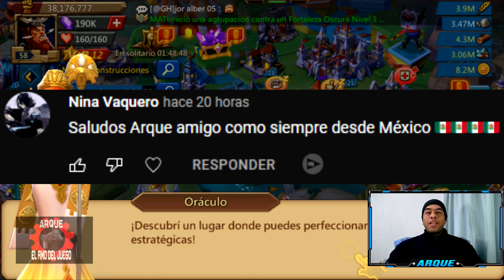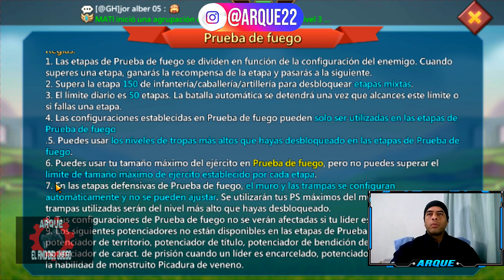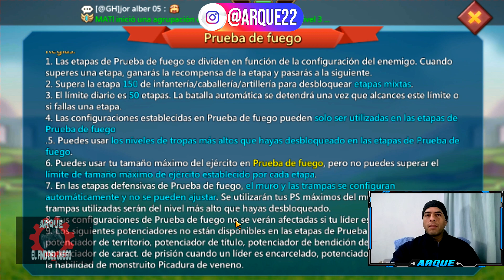PRUEBA DE FUEGO NUEVA ACTUALIZACION LORDS MOBILE 2022 😍 ✅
PRUEBA DE FUEGO ACTUALIZACION LORDS MOBILE
Hola chicos yo soy ARQUE y en el VIDEO de hoy de LORDS MOBILE veremos la NUEVA ACTUALIZACION de JUNIO 2022, veremos el NUEVO MODO DE JUEGO PVE, todo esto lo veremos en LORDS ONLINE la beta de LORDS MOBILE por ellos cuando salga en el juego original puede que agreguen algo nuevo, por eso te invito a que te suscribas al canal para que no te pierdas nada de lo que se viene en el juego, espero que les sirva, yo soy ARQUE chau ;)

0:00 Bienvenida
01:00 Notas de la actualizacion
05:20 Gameplay nuevo edificio
11:13 Informacion adicional - reglas del nuevo edificio
14:14 Configuracion de tropas